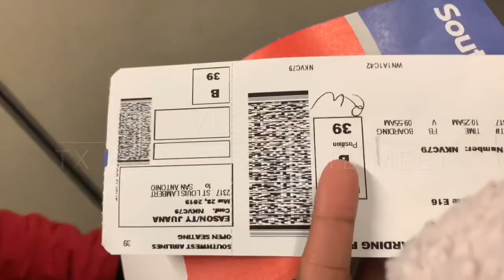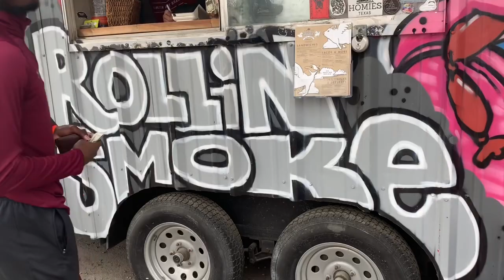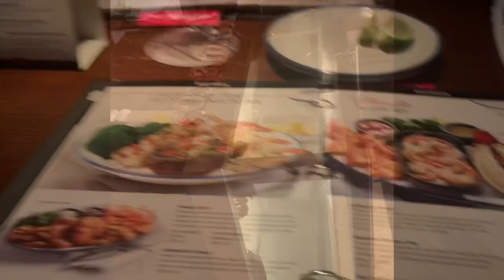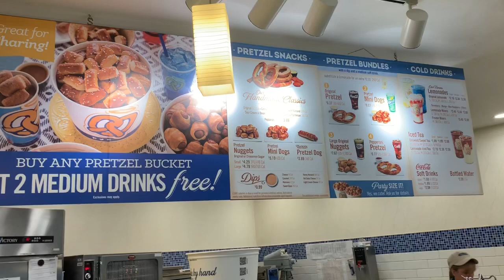SIUC Takes Texas Relays 2019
Hey everyone I’m back with another vlog. I hope you guys enjoy. We ran at the Texas Relays and Texas State.